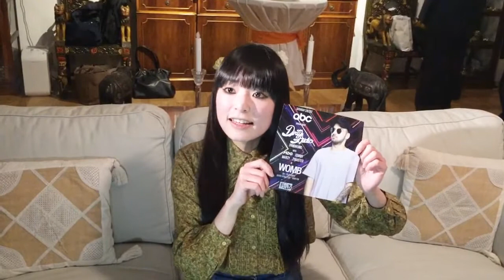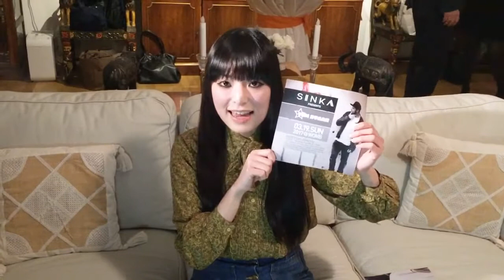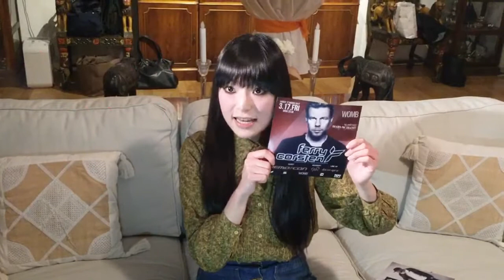YUI CHANNEL VOL.242 at. オランダ大使館 3/16 (THU) 2017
YUI CHANNEL, Broadcasting party info by WOMB's PR, Yui. Register now for YUI CHANNEL :)

03/17 FRI
TEARS OF TRANCE 1st ANNIVERSARY

03/18 SAT
ABC

03/19 SUN
SINKA presents TOM STAAR